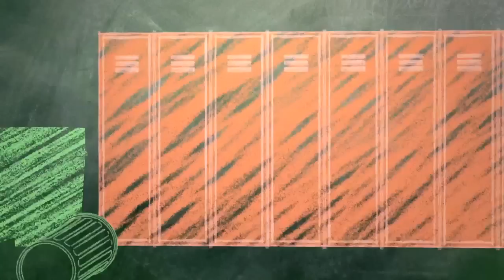Adam takes a walk on the 'dark' side in Mr. Rock Star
When Adam finds out that Echo is obsessed with Dark Demon, a heavy metal musician that Adam knew in college, he tries to get his old friend to come to Finnegan High. But when Dark Demon refuses to make an appearance, Adam pretends to be the leather-clad rocker, and must perform at Echo's Save the Ferrets benefit.